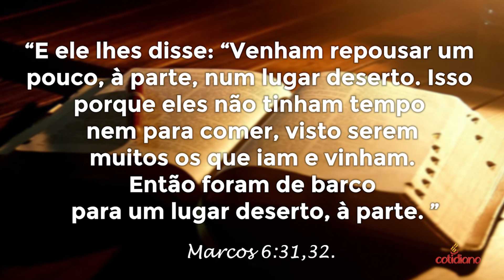Descanso, um antídoto para o estresse. - Pastor Sebastião Arsênio